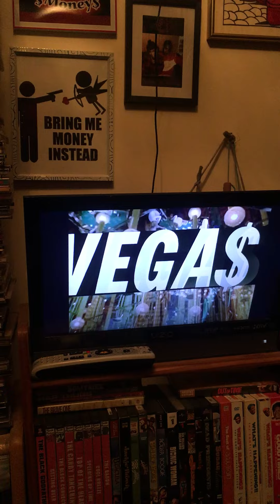Don 🅿️ Classic TV 📺 VEGA💲